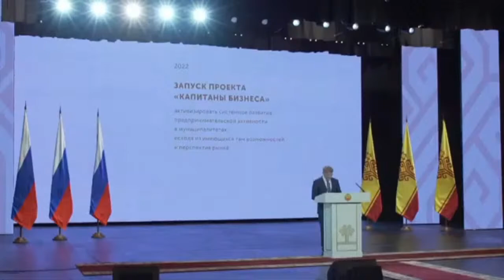Копия видео "Послание главы Чувашии 28.01.2022"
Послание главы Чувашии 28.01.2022